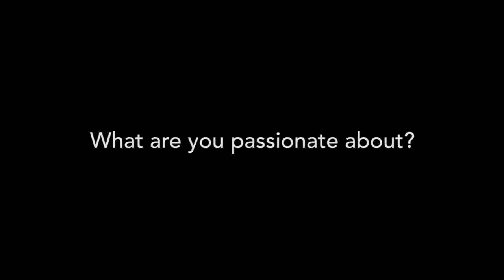Meet the Board: Rachel Lessonet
Meet the Baringo county representative, Rachel Lessonet and get to know what she is passionate about.